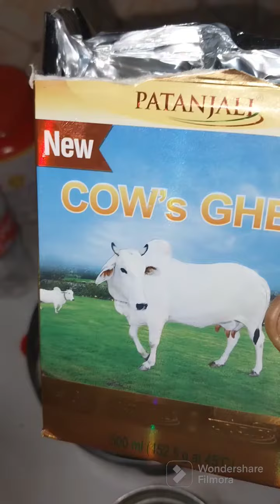aise banaen halvai jaisa malai ghevar